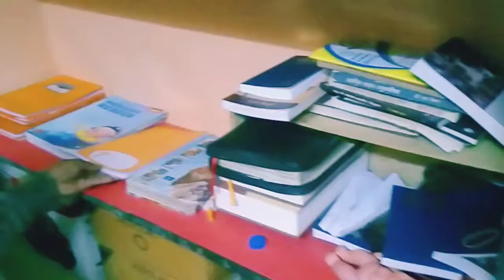ye dekhiye mere papa kitna kam karte hai l Family Vlogs l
You are supporting us thank you😀
We are trying to get more amasing video for you😁
If you want to like and sub you can do it now
And also you can share😀
If you like and complete our 1ksubs😁
We will do a special video😀
 today and now we do hard works😁
 FAMILYVLOGS WE WILL TRY HARD FOR YOU AND WE WILL SOON MAKE A FAR PLACE TOUR.😊

Ladies and gentelmen
You are the best thise like and sub😘

We will soon make a new channel so sub for new channel.